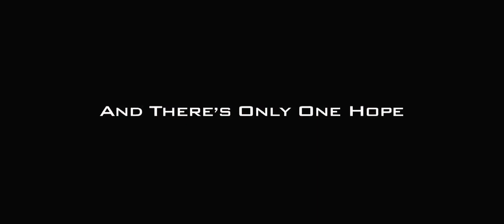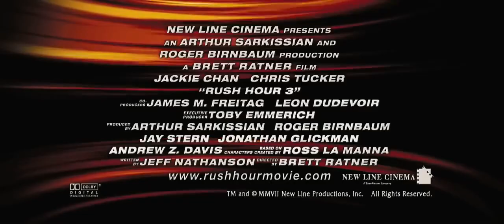Rush Hour 3 (2007) Trailer